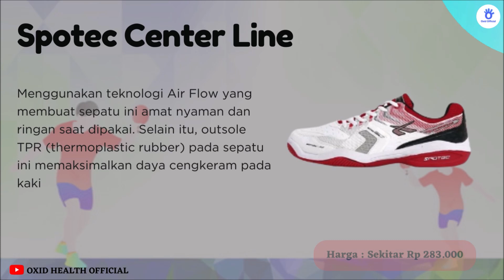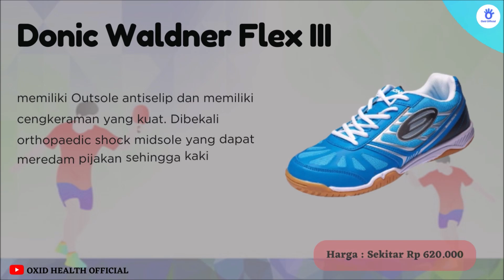Rekomendasi Sepatu Tenis Meja Murah Dan Nyaman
Ingin mencari sepatu tenis meja murah dan bagus? Jika anda masih bingung menentukan pilihan maka kali ini kami rekomendasikan sepatu tenis meja murah dan nyaman yang dapat anda coba dan sesuaikan dengan budget anda.